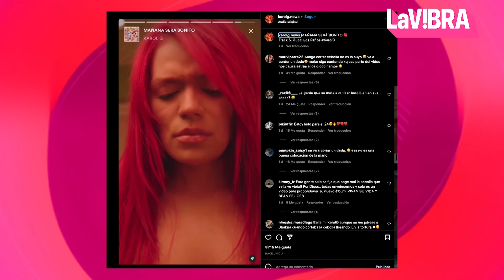Karol G y Shakira anunciaron el lanzamiento de su tema ‘TGQ’ | La Vibra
Las cantantes colombianas Shakira y Karol G hicieron que cientos de personas se aglomeraran en el Times Square de Nueva York, para ver el adelanto de la canción de “TQG” que promete revolucionar al mundo. El lanzamiento de esta colaboración es muy esperado por los fanáticos de ambas cantantes por múltiples razones, como que las dos se han hecho viral por cantarle a la tusa y a sus exparejas.